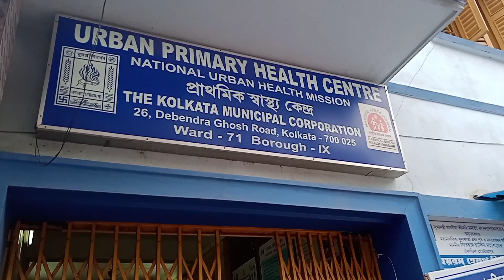Bengali vlog শনিবার ভ্যাকসিন নিলাম কালকে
Bengali vlog শনিবার ভ্যাকসিন দিলাম কালকে